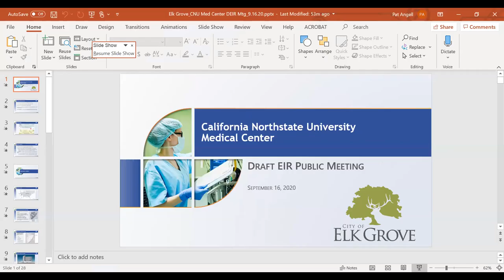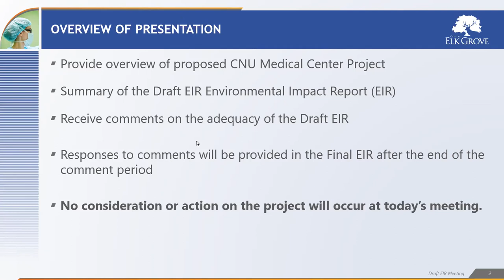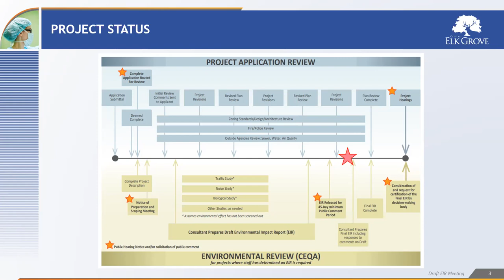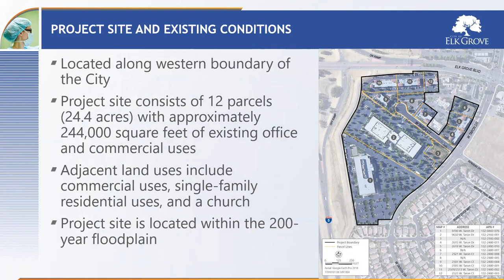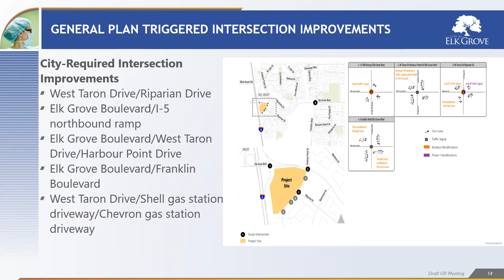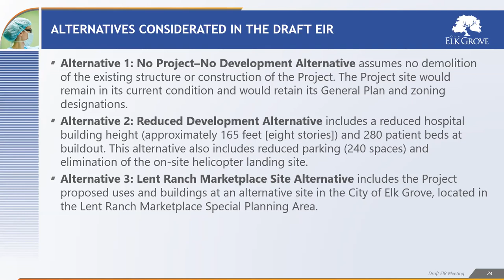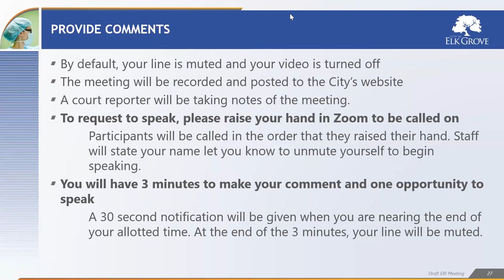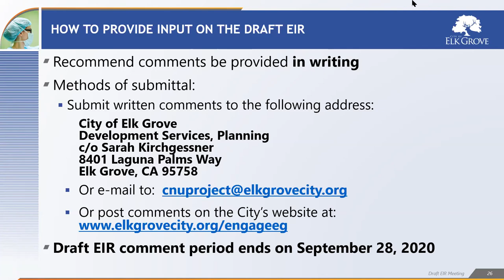California Northstate University Medical Center Draft EIR Public Meeting